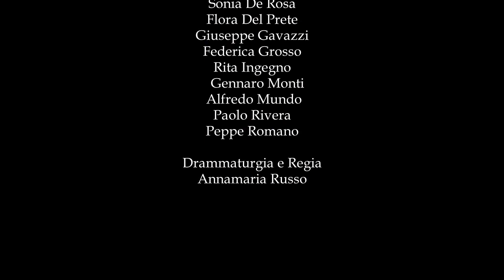Trailer Medea di Portamedina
La Medea di Portamedina di Francesco Mastriani

progetto sonoro: Gennaro Monti e Sonia De Rosa
disegno luci: Sebastiano Cautiero
costumi: Annalisa Ciaramella
drammaturgia e regia: Annamaria Russo
con: Rosaria De Cicco, Marianita Carfora, Giuseppe Gavazzi, Peppe Romano, Alfredo Mundo, Gennaro Monti, Sonia De Rosa, Paolo Rivera, Rita Ingegno, Martina Grimaldi, Flora Del Prete, Riccardo Maio